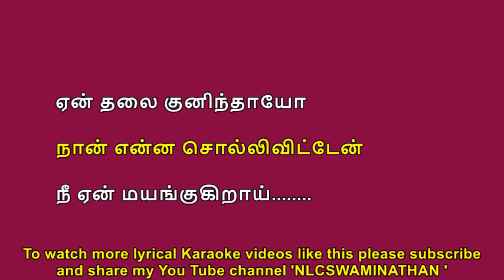Naan enna sollivitten Lyrical Karaoke